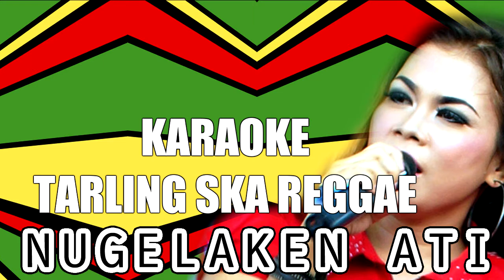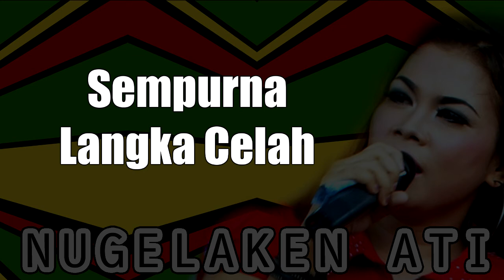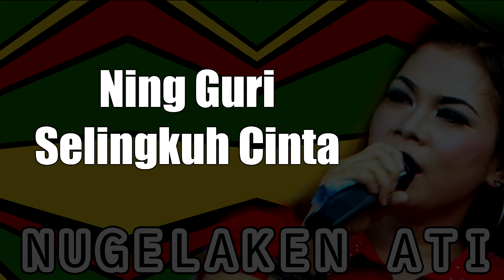TARLING SKA REGGAE KARAOKE NUGELAKEN ATI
Terima kasih sudah singgal ke Channel kami,
Terima Kasih

COVER AKUSTIK LAGU TARLING, AKUSTIK GITAR TARLING, COVER TARLING, AKUSTIK TARLING, CHORD TARLING, KUNCI GITAR TARLING, KUNCI TARLING, KUNCI LIRIK TARLING